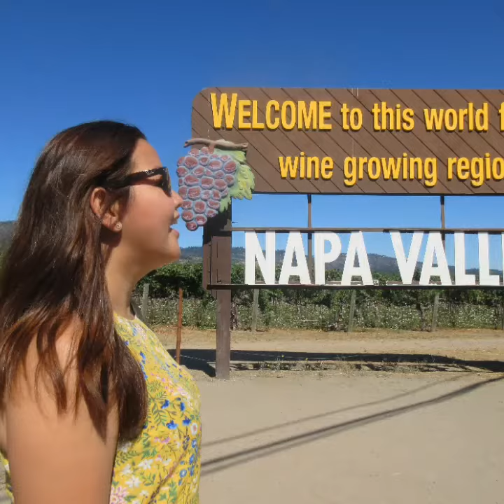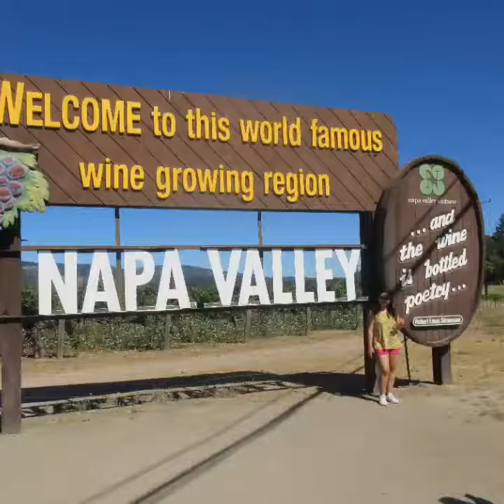A DAY TO REMEMBER